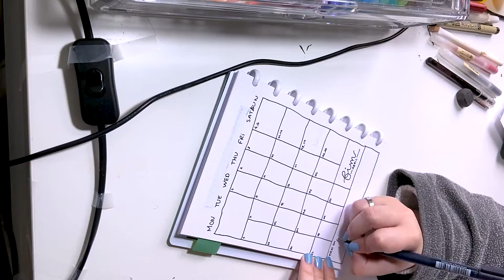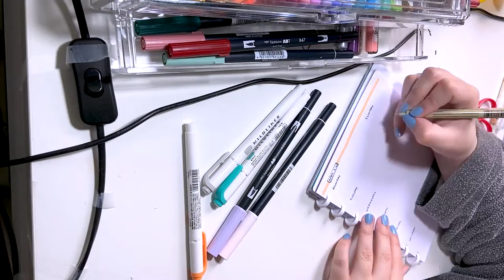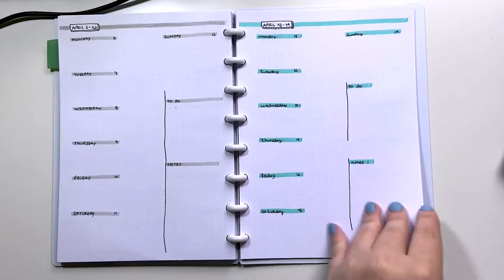APRIL Plan With Me - Bullet Journal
info

No songs are my own. Support the artists mentioned below!
Intro and Outro were made by me, except the songs, of course.

- during the video: overjoyed, blue boi and city of angels by the amazing Lakey Inspired

* editing software *
Sony Vegas 16 + Adobre Premiere CC 2017